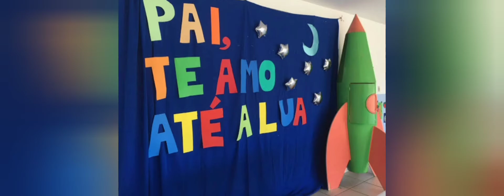INSPIRAÇÕES PARA APRESENTAÇÃO DIA DOS PAIS. DIADOSPAIS na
HOMENAGEM PARA O DIA DOS PAIS.

NÓS DO CANAL DICAS DA CRIS, TEMOS O OBJETIVO DE TE DAR DICAS LINDAS SOBRE DECORAÇÃO SALÃO, BUFFET, ENFIM TUDO QUE VOCÊ PRECISA E PROCURA SABER. NOSSOS VÍDEOS SÃO DE DECORAÇÕES QUE NOS MONTAMOS, AFINAL VIVEMOS DE FESTA, AMAMOS FESTA.